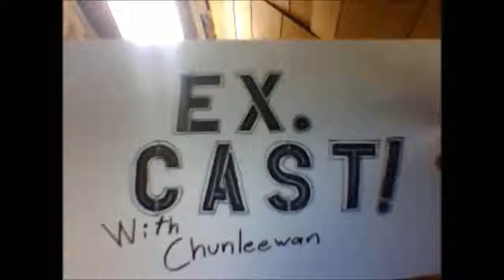ExCast! League of Legends 16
This is ExCast!
The plase for semi-half-baked commentary!
Today, new blood and balance issues between summoners!

I you want to play a round with the featured players featured, myself included, spit an email with your summoner name and 35 gallons of Fillipo Berrio extra virgin olive oil to

Blue Team -
Chunleewan - Gangplank

Purple Team -
Gummylizardz - Morgana